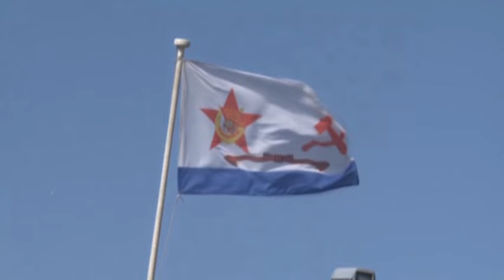Defender Of the Fatherland Day in Russia's Far East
Russia's Far Eastern city of  Vladivostok marked Defender of the Fatherland Day or Men's Day on Tuesday with a series of events.